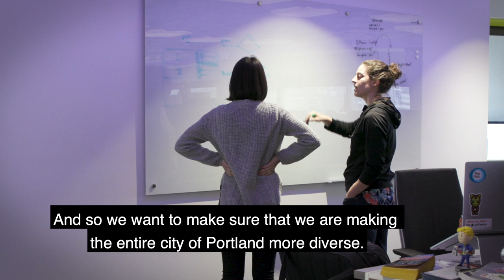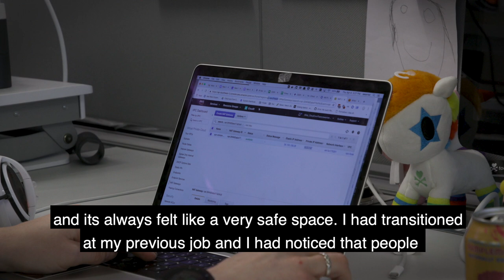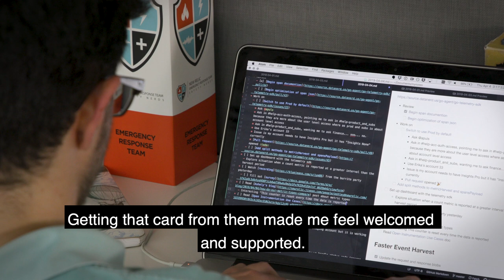New Relic Creates a New Culture For Employees